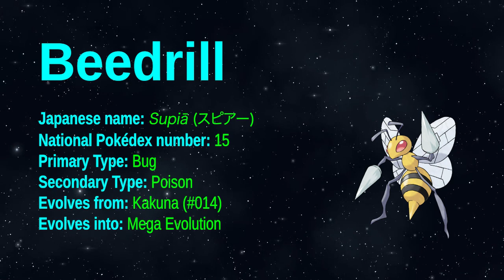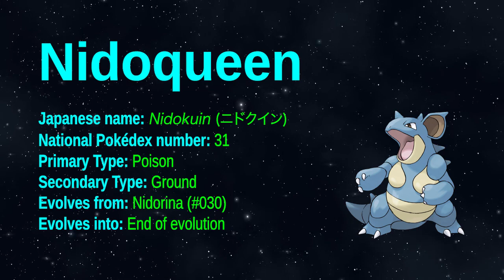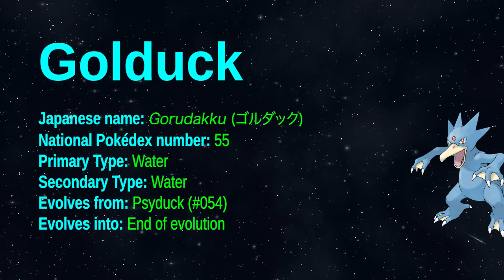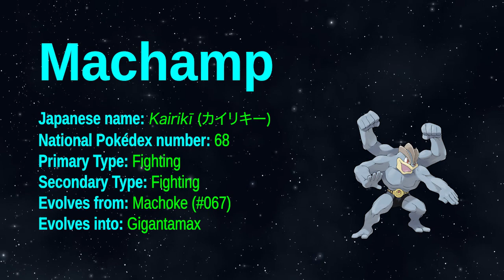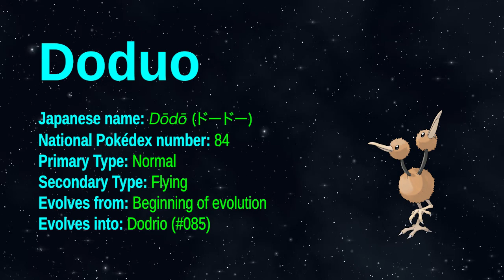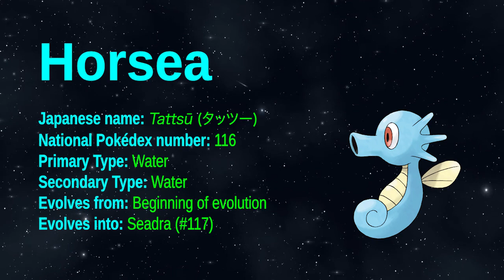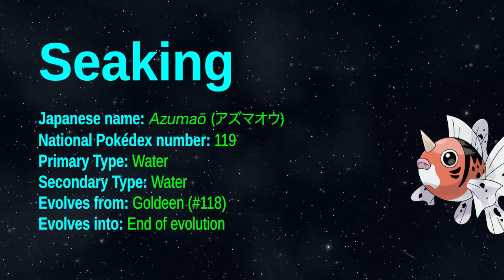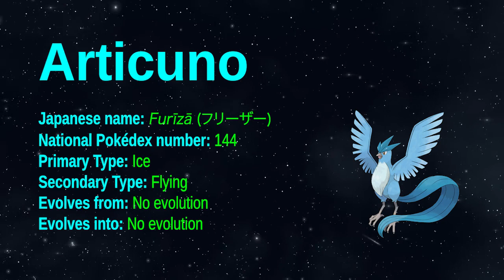Generation I Pokémon